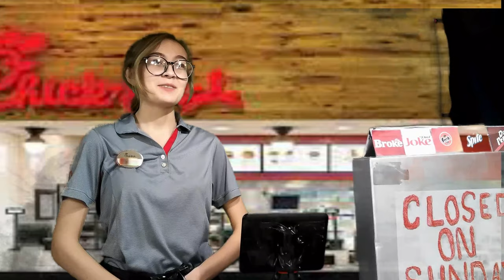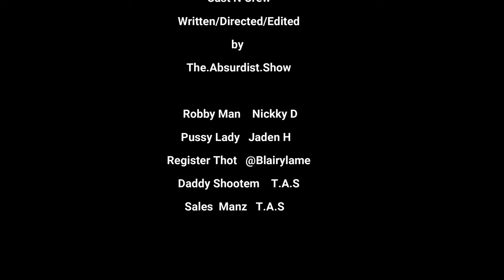Chick fil love (A Short Film)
Welcome to my 3rd short film for The Biannual Simian Jimmy Short Film Festival. This is a weird trippy "Romance" film about finding love in a Chick Fil A in a dream in a commercial for acid. I hope you all like it, enjoy. :)